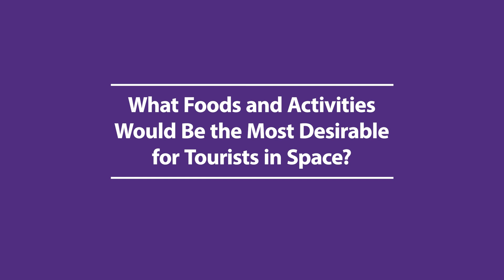CUHKWhitePaperSeries | Space Tourism Isn’t Science Fiction Anymore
Have you ever dreamed of reaching for the stars, space-walking on the moon, and watching Earth rising with a cup of coffee at a space hotel? Well, space travel may no longer be just a fantasy. As space tourism hits mainstream commercialisation, in this CUHK Business School Research White Paper, we sought to explore this newly emerging industry's latest and future development.